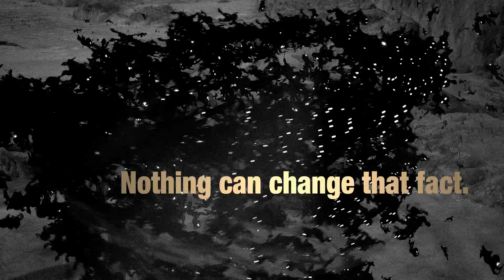KINGDOM HEARTS III Re Mind [DLC] TGS 2019 Trailer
今冬配信予定の『キングダム ハーツIII』のダウンロードコンテンツ
『キングダム ハーツIII リマインド』のTGSトレーラーです。